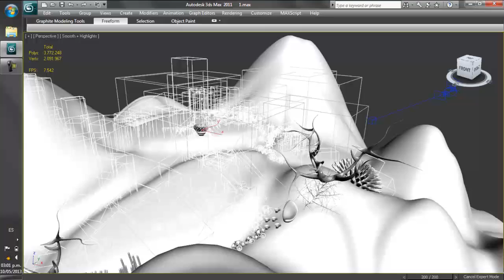coral scene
HiRes Modeling Coral 2